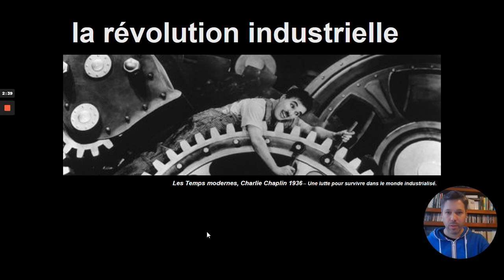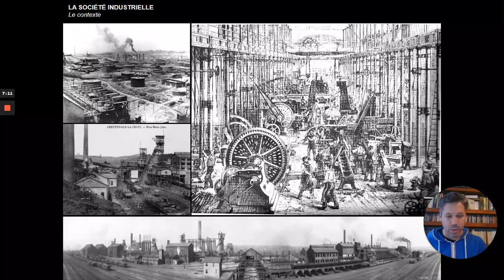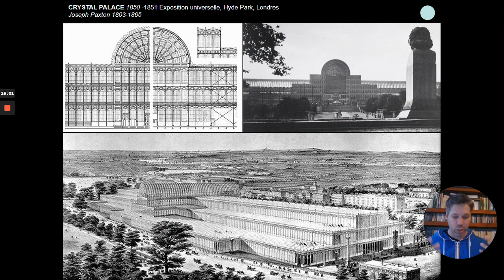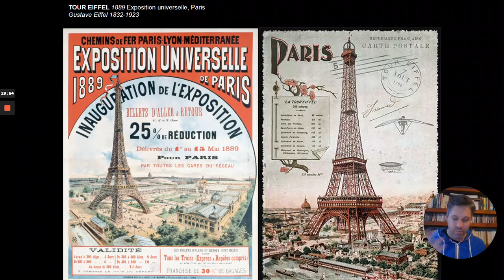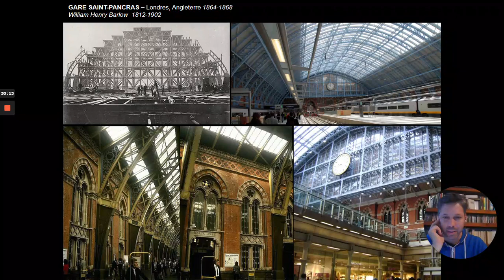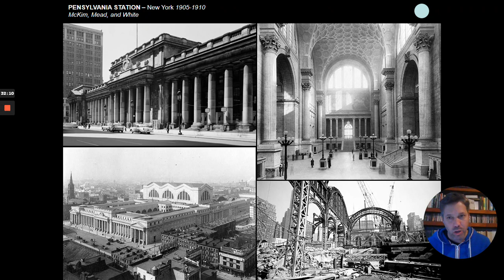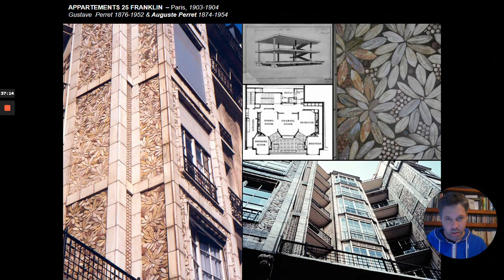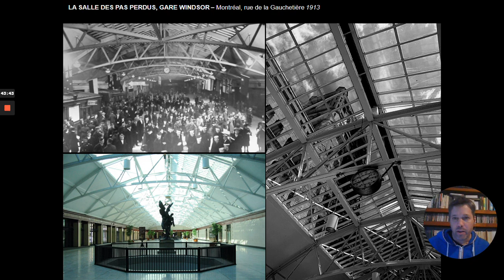LA RÉVOLUTION INDUSTRIELLE